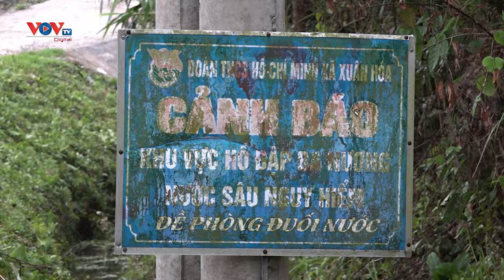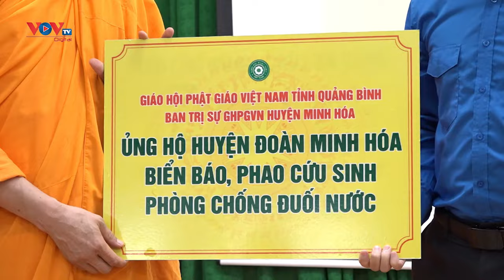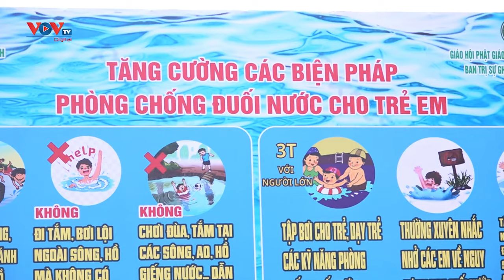BTS GHPGVN huyện Minh Hóa, Quảng Bình chung tay phòng chống đuối nước mùa hè | VOV đưa tin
BTS GHPGVN huyện Minh Hóa, Quảng Bình chung tay phòng chống đuối nước mùa hè
➡️ Xem thêm: Chùa Ba Vàng chung tay mang ánh sáng năng lượng mặt trời tới vùng bản Điện Biên | VTC đưa tin
1. Tổng hợp nghi thức cúng lễ
2. Chư Tăng Tu Tập Trong Rừng
3. Vấn đáp Phật Pháp
4. Nhạc Phật giáo Chùa Ba Vàng
5. Câu chuyện chuyển nghiệp

Địa Chỉ: Phường Quang Trung - TP. Uông Bí - Tỉnh Quảng Ninh
📞 Số điện thoại: 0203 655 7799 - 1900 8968